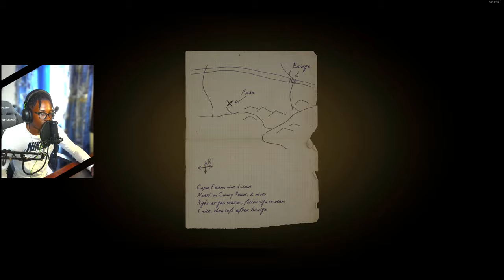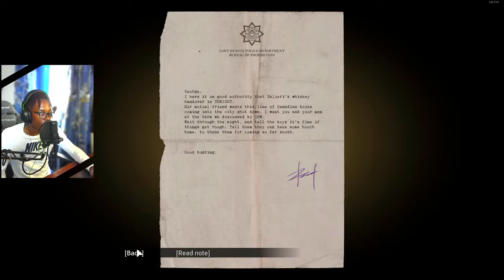A Trip In The Country - Mafia Definitive Edition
In this video, we take a trip to Mafia, the definitive edition. This new version of Mafia is a thrilling experience that will have you on the edge of your seat from beginning to end!

If you're a fan of mafia games, then you'll love this new definitive edition. This game is full of action and suspense, and you won't be able to put it down! With new graphics and a completely updated storyline, Mafia is the perfect game to play on your next adventure!